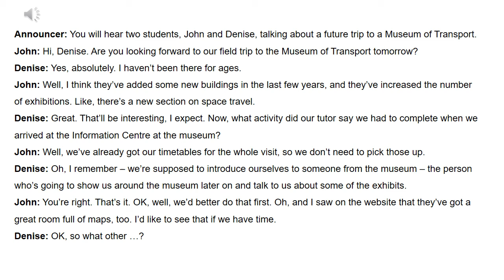Unit 4, Listening, Exercise 1